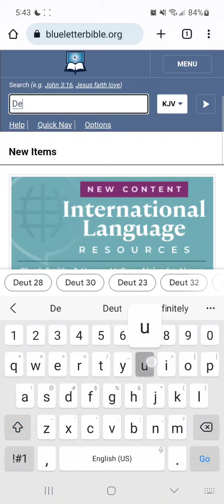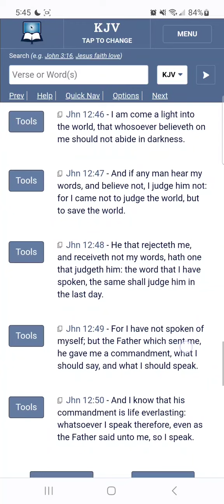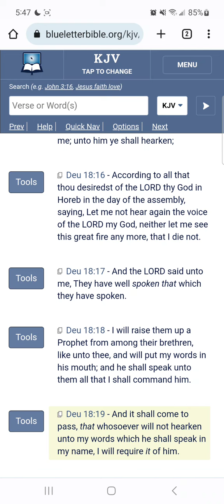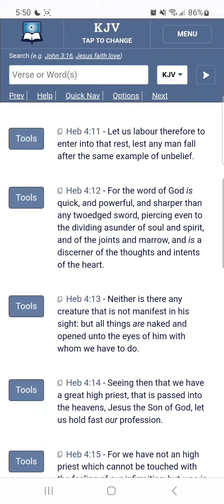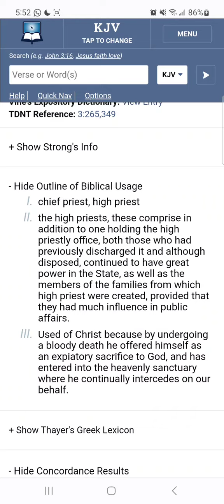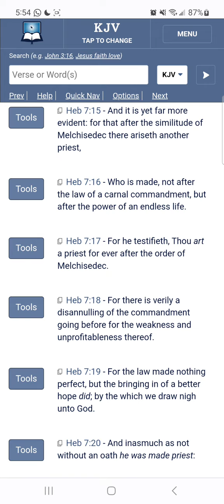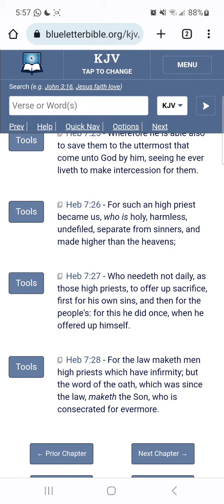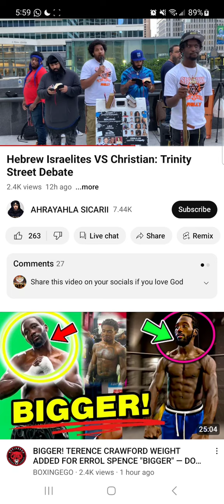Trinity Doctrine Debunked: How Could The Lord Be Both God And A Great High Priest?